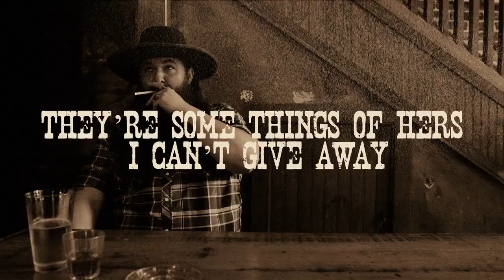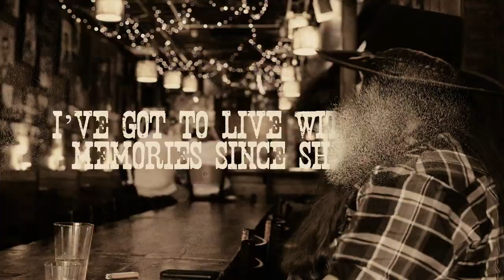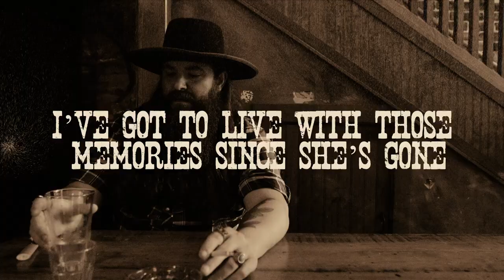Roy Saunders - Memories (Official Lyric Video)